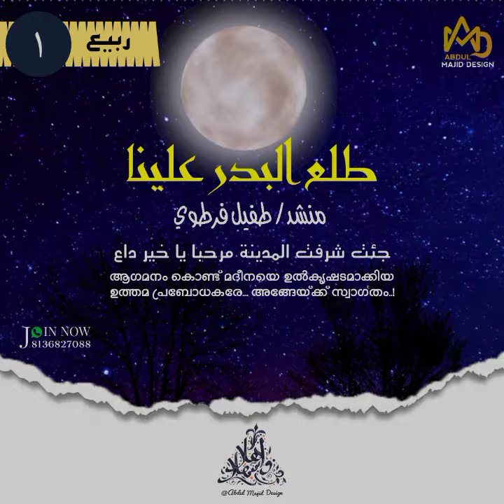Rabeeul awwal 20 | #1 status video | thufail puratheel | islamic whatsapp status video